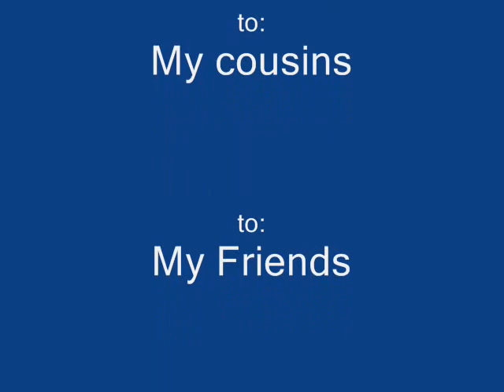SMHS JS PROM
js prom in san mauel high school (main)